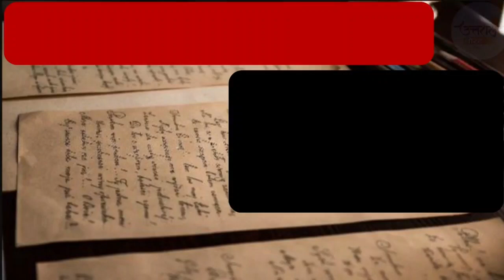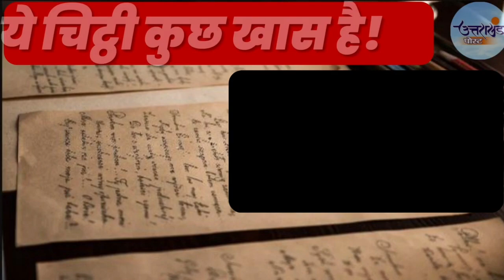200 साल पुरानी चिट्ठी 32 लाख में हुई नीलाम, जानिए क्या है इसमें लिखा | John Adams Letter | Breaking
200 साल पुरानी चिट्ठी 32 लाख में हुई नीलाम, जानिए क्या है इसमें लिखा | John Adams Letter | Breaking